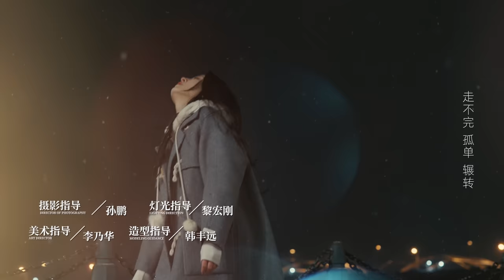【ENG SUB】偏偏宠爱 Just Spoil You 09丨帅气总裁VS破碎美人六年虐恋，最终拥爱入怀 霸总追逃文学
▶年轻的美女漫画家钟灵为治疗儿子可乐的先天性糖尿病，带着可乐回到六年前因为跟前任韩东来分手而离开的城市。谁知可乐意外走丢时偶遇了很像妈妈画册里经常出现的男人韩东来，误认为爸爸，被韩东来带回办公室，然后创造了两人的再次相遇，并展开一场爱恨交加的虐恋。
再次相遇的两人因可乐的身世和病情再次纠缠在一起。一方面由于钟灵离开这六年的好友楚陌成为当红巨星，而帮自己的漫画推荐的影视剧改编机会让前任韩东来心声嫉妒，暗中调查。另一方面钟灵的回归让一直深爱韩东来的林夏夕再次癫狂，屡次暗中报复。钟可乐的亲生父亲到到底是谁？前任的爱情是否还会有缘再续？
▶集数：20集
▶主演：王皓轩、宋美娜